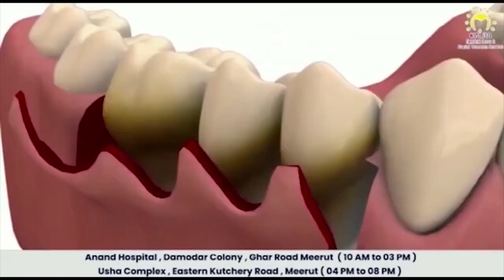किसानों ने कमिश्नरी गेट पर किया जमकर प्रदर्शन First byte.tv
कमिश्नर को ज्ञापन सौंपने पहुंचे किसान, गेट बंद

कमिश्नरी पर संपन्न हुई किसानों की मासिक पंचायत

किसान बारिश से खराब हुई फसलों पर चाहते हैं मुआवजा

गेट बंद मिलने पर सड़क पर बैठे किसान,प्रदर्शन